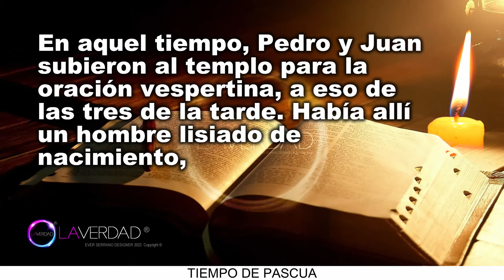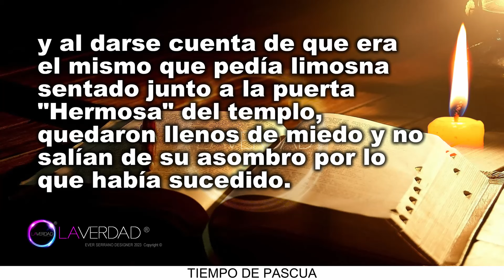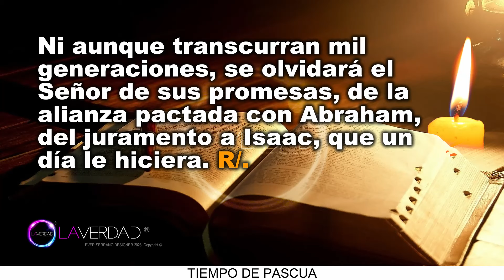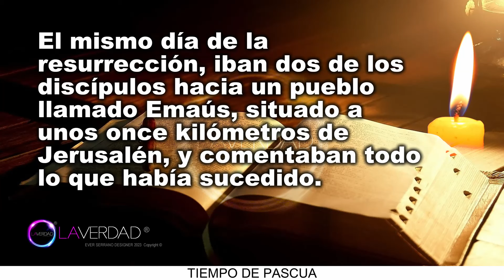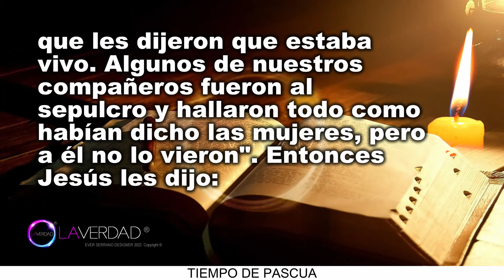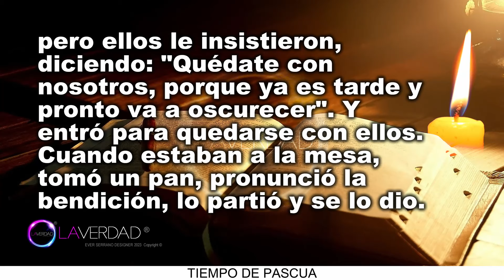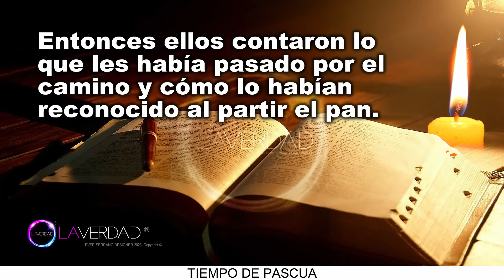EVANGELIO DEL DÍA MIÉRCOLES 3 DE ABRIL 2024. LUCAS 24, 13-35 / REFLEXIÓN EVANGELIO 3 ABRIL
EVANGELIO Y LECTURAS DEL DÍA DE HOY MIÉRCOLES 03 DE ABRIL 2024. CATÓLICA. CATÓLICO. MIÉRCOLES DE LA OCTAVA DE PASCUA. TIEMPO DE PASCUA. (Todas las Lecturas Completas en Sección de Comentarios. COMENTARIO FIJADO).
BIENVENIDOS!